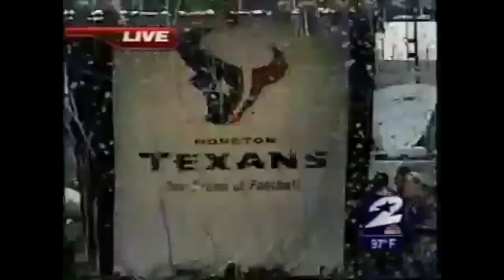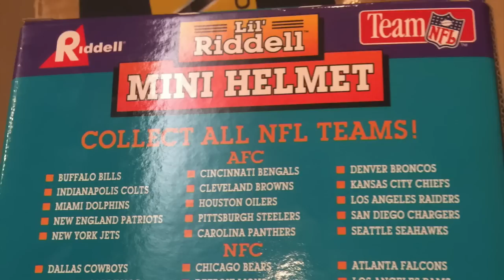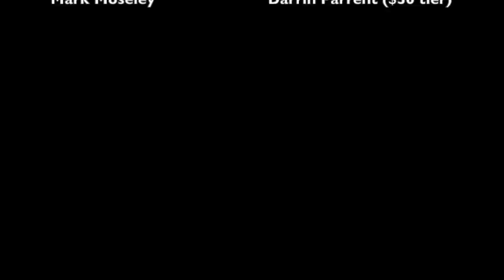How The Baltimore Ravens ALMOST Joined the NFC East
During the 2000 NFL season, the NFL was looking at realignment to accommodate the Houston Texans when they entered the NFL in 2002. And Baltimore Ravens owner Art Modell, completely unprompted, volunteered to make the process as painless as possible by moving his Ravens out of the AFC Central and to the NFC East. This is the story of why that happened, and how this divisional realignment that would've changed NFL history forever almost happened